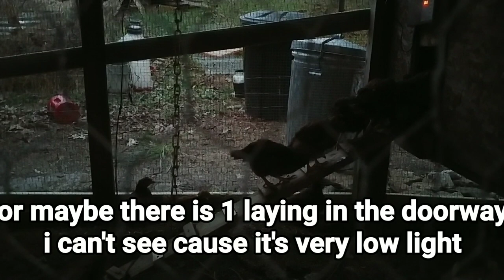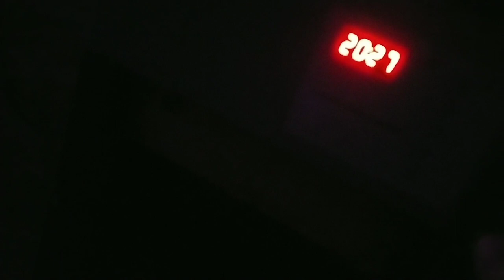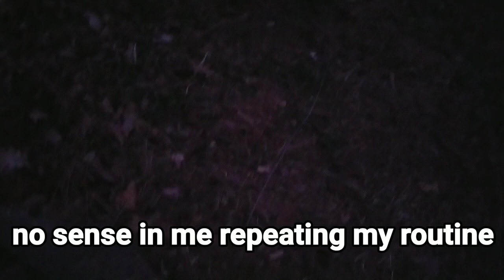how long does it take chickens to go in coop on their own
A common question i see asked in social media groups is "how long before chickens go in coop at night on their own?" and we'll, that really depends on several factors. Its like asking, how many licks does it take to get to the center of a tootsies roll pop (you're welcome).  It varies by breed, location, temperature, and most importantly how safe they feel in the coop.  In my experience, its 4-5 days. I usually watch them a week at minimum.  The current chickens i had to put every single one in the coop the first night, one by one, down on my hands and knees chasing them around catching them only to try to get out when i went to catch more.  The 2nd night, much better, half went in in their own.  The 3rd and 4th nights, they all went in on their own.  I will continue to check them for  several more nights because they can get confused and need help.  But usually after a full week of going in on their own, they are good for forever unless something scares them and makes them afraid of the coop, i.e. snake inside, raccoon inside, opossum inside, etc.